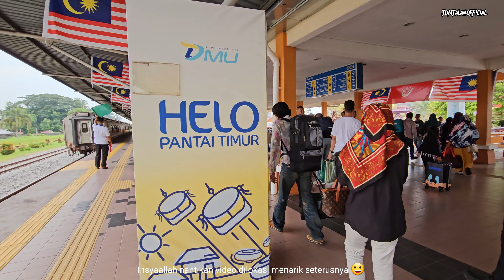KTM | Train to Pasir Mas | ERT26 JB Sentral - Tumpat